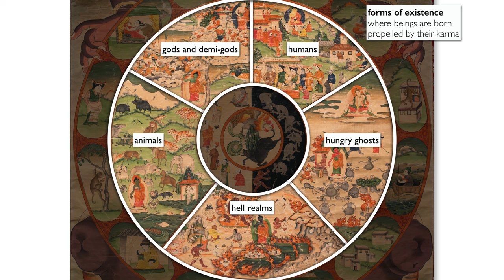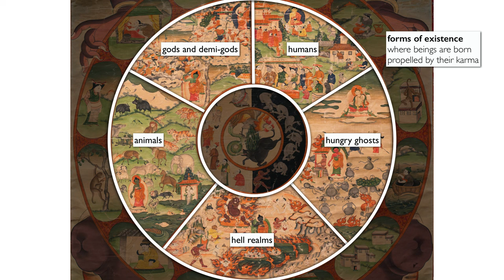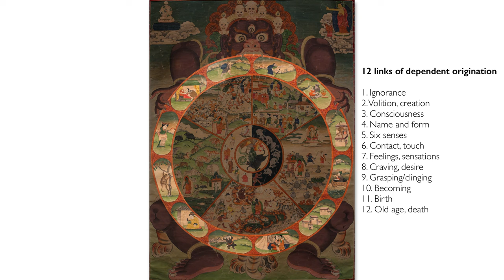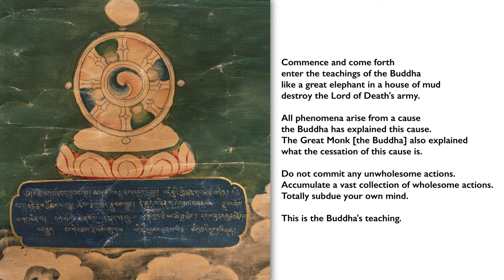Wheel of Existence (Wheel of Life): Himalayan Art Up Close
Rubin Museum senior curator Dr. Elena Pakhoutova and Smarthistory’s Dr. Beth Harris reflect on a thangka painting of the Wheel of Life, also known as the Wheel of Existence. The painting depicts the cyclical nature of life, death, and rebirth (samsara) in various forms, which are in the grip of the Lord of Death, Yama.

The Rubin Museum of Art has teamed up with Smarthistory to bring you an ‘up-close’ look at select objects from the Rubin’s preeminent collection of Himalayan art. Featuring conversations with senior curators and close-looking at art, this video series is an accessible introduction to the art and material culture of the Tibetan, Himalayan, and Inner Asian regions. Learn about the living traditions and art-making practices of the Himalayas from the past to today.

Learn more about the Wheel of Life on Project Himalayan Art, a resource from the Rubin for learning about Himalayan, Tibetan, and Inner Asian art and cultures:

About the Rubin Museum:
The Rubin is a global museum dedicated to sharing Himalayan art through a dynamic digital platform, participatory experiences, exhibitions, and partnerships. Inspired and informed by Himalayan art, the Rubin invites people to contemplate the human experience and deepen connections with the world around them in order to expand awareness, enhance well-being, and cultivate compassion.

Images: Wheel of Existence; Tibet; early 20th century; pigments on cloth; Rubin Museum of Art; C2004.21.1 (HAR65356)